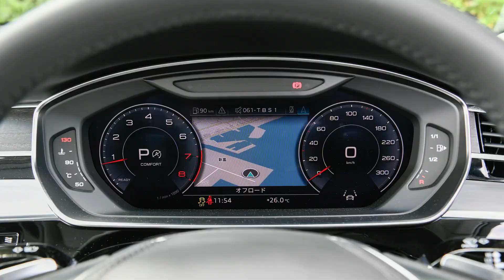竹岡 圭の今日もクルマと・・・アウディA8 & A7スポーツバック【Audi A7 A8】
今回の紹介は、新世代に入ったアウディA8とA7スポーツバック。

アウディA8は、フラッグシップカーとしての存在感を内外装デザインや最新テクノロジーで余すことなく表現されています。48Vのマイルドハイブリッドシステムが導入されたのもポイントです。

アウディA7スポーツバックは、プレミアム感をこれまで以上にアピールしています。ユーザーインターフェースの斬新さにも注目です。